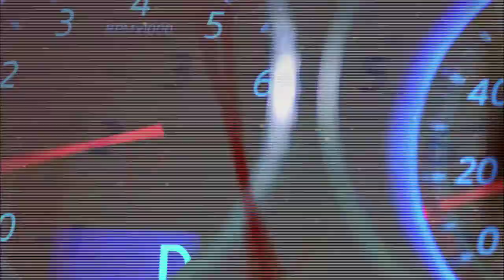Sundance Channel "The Inspiration Sessions" with Aimee Allen